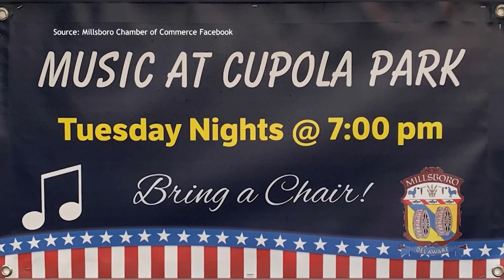STS: Millsboro – We Speak To The Town Manager & Discuss The Growth Of The Town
We're exploring the town of Millsboro, and talking to some of the important faces behind the scenes.